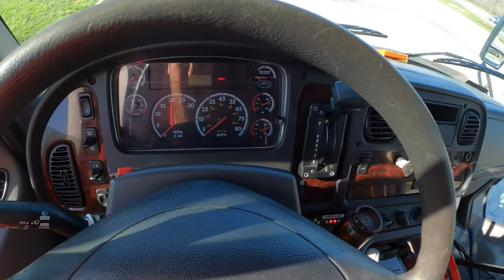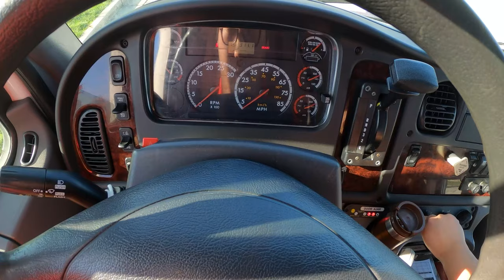POV Bus Drive: 2013 Freightliner M2 Champion Defender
Today, we drive a Freightliner bus. We drove one before a few years back, but this time, I have made sure to turn on the retarder for some jake-brake goodness.

0:00 Intro
0:34 Start-up and Walkaround
3:04 Driving
10:45 Acceleration and Retarder
15:35 Parking and Shut Down